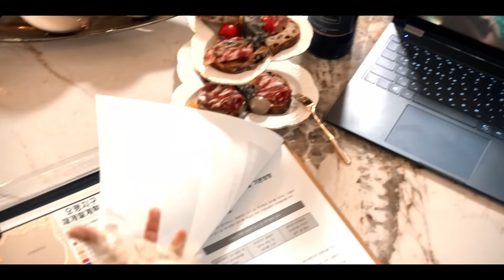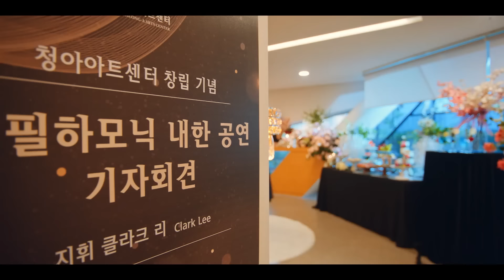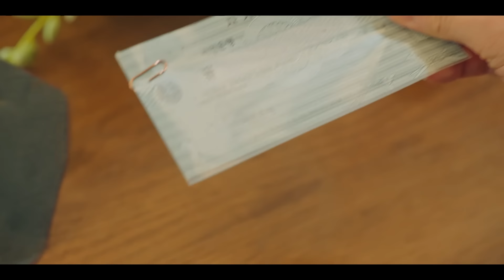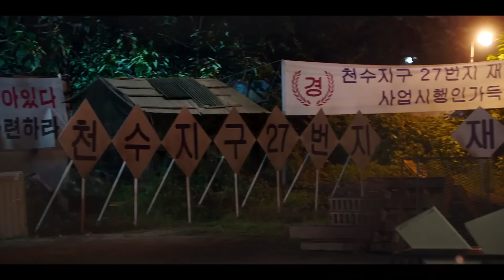펜트하우스3 7회 요약 | 우리 아빠가 범인이라고...?! 믿고싶지 않은 그날의 진실😰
'진범이 밝혀지다'를 공개합니다!